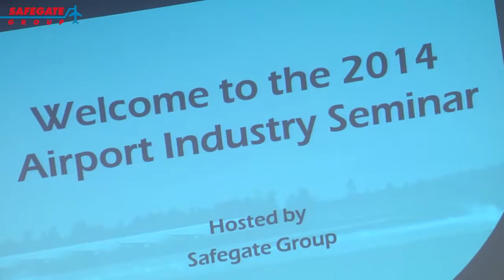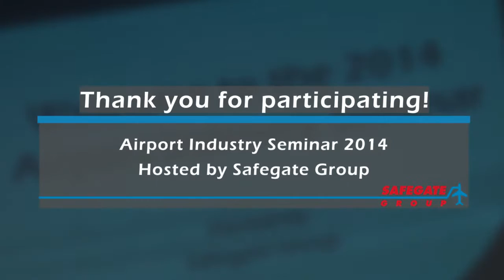Safegate Airport Industry Seminar Per Olof Hammarlund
For two days the airport industry came together in Malmo, Sweden, at Safegate Airport Industry Seminar 2014. This was the 6th time Safegate Group arranged this airport industry event and the theme for the year was efficiency and cooperation. Per-Olof Hammarlund, CEO of Safegate, points out the importance of the industry to come together and meet, share their experiences and knowledge and, of course, have a good time with existing and new business colleagues.